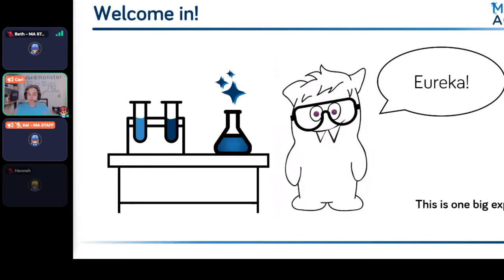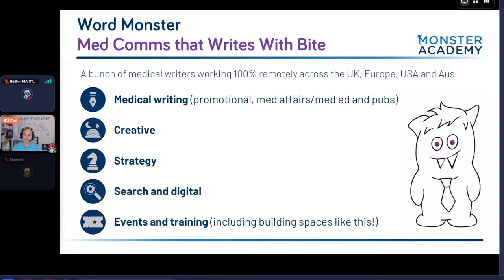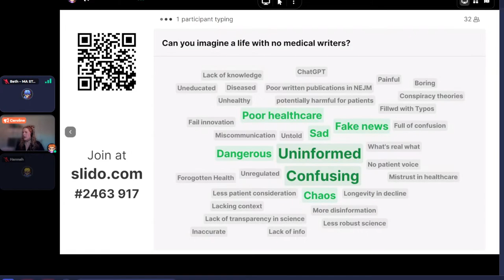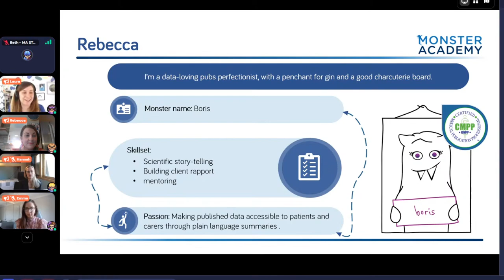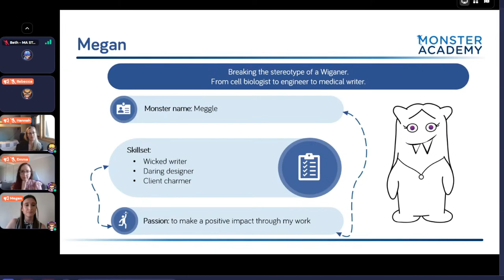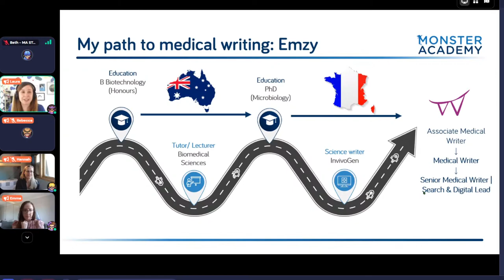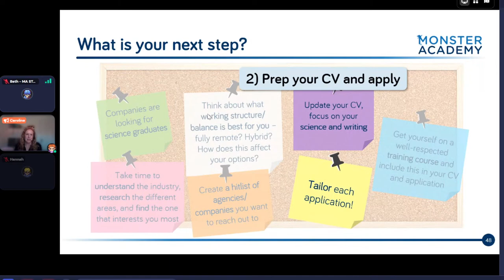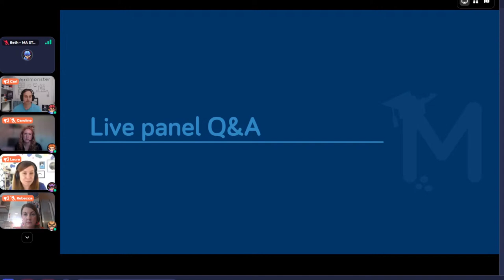Monster Academy: How to Break Into Med Comms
This Med Comms Day, join us for a one-of-a-kind, free, digital event focused on the medical communications industry and how to break into it. With talks from industry professionals, head of Monster Academy, personal testimonials, and more... you won't wanna miss this!

Here are some timestamps to check out!:

8:40 Introduction - Dr Carl Owen
18:10 What is medical writing - Dr Caroline Bradley
40:50 Panel talk - Dr Laura laul
44:20 Panel talk - Dr Rebecca Dawson
58:20 Panel talk - Ms Megan Sharrock
1:04:10 Panel talk - Dr Emma Dawson
1:15:30 Panel talk - Dr Hannah Harjen
1:22:50 Breaking into the industry - Dr Caroline Bradley
1:43:20 Live panel Q&A

Word Monster is a global communications agency that’s your one-stop shop for both creative medical copywriting and technical medical writing.

Word Monster is all about making messages stick. Our writers have a unique blend of medical copywriting and medical writing experience with the power to change behaviour. We call this Write With Bite.

Stream Monster Frequency wherever you like to listen to your podcasts:
Apple - shorturl.at/hmS28
Google - shorturl.at/ivz56
Amazon - shorturl.at/kvzOV
GoodPods - shorturl.at/cEFV4